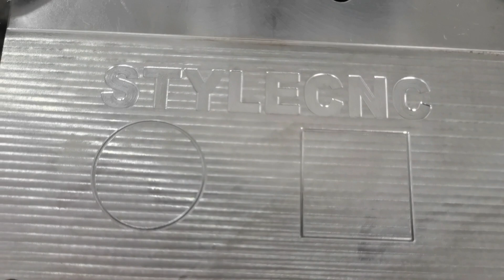ST6060H CNC Milling Machine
This is a video about STYLECNC ST6060H CNC milling machine. Hobby CNC milling machine is used to mill, engrave, cut and drill on soft metal materials including brass, copper, aluminum, iron, etc.

1. It is suitable for milling compactly all sorts of materials such as brass, steel, copper, aluminum, wood, iron, and plastics.
2. It is widely used in automotive, injection mould, ironware mould, drop mould, shoe mould, and other mould industries.
3. It is especially designed for milling molds, eyeglasses, watch, panel, badge, brand, graphics and words of three-dimensional and outside surface's sleeking of large size molds.